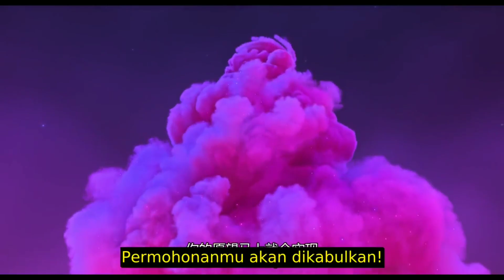NAGA LUCU YANG BISA MENGABULKAN PERMINTAAN - Alur Cerita Film Wish Dragon 2021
Sinopsis : berkisah tentang seorang bocil bernama Din yg menginginkan bertemu kembali dengan sahabat kecilnya yaitu Lina, ia mendapatkan wangsit berupa teko ajaib dari seorang kakek tua dan berisi naga lucu bernama Long yang dapat mengabulkan 3 Permintaan Bossnya!